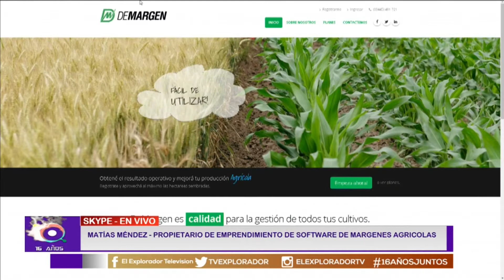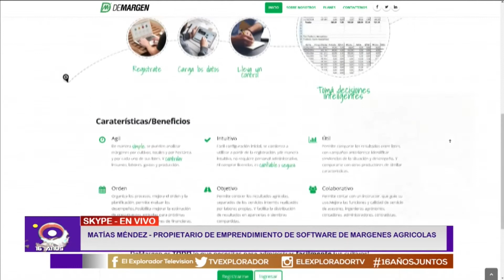Matías Mendez, emprendedor tecnológico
Hablamos con el propietario de emprendimiento de software de margenes agrícolas para ponernos en tema de lo que representa para el mundo rural contar con una herramienta sumamente necesaria.